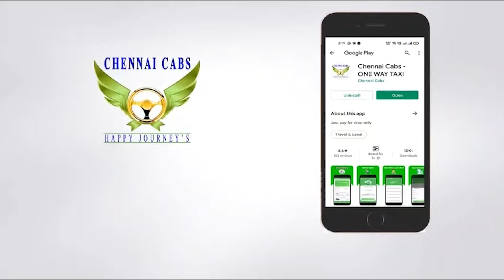பணியிலிருந்து நீக்கிய ஓனர்.. போதையில் ஊழியர் சுத்தியலால் வெறிச்செயல்.. லாரி செட்டில் பயங்கரம்..!